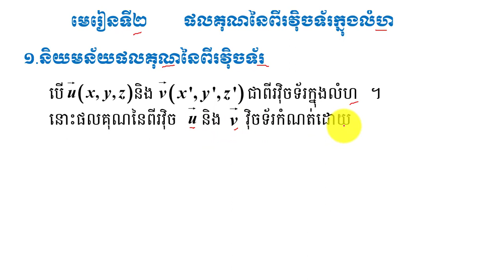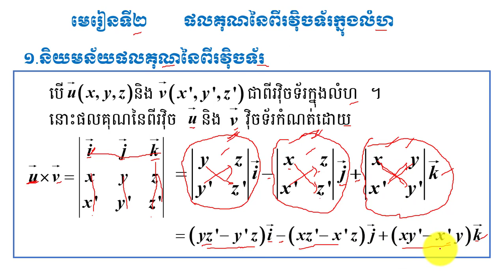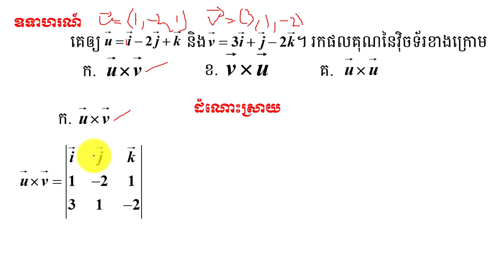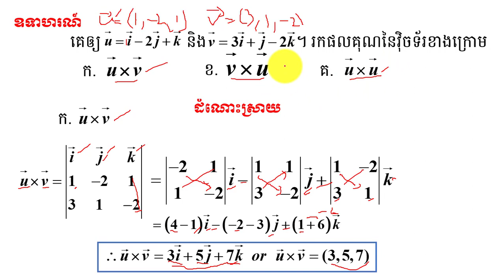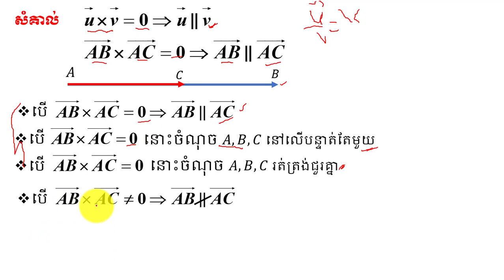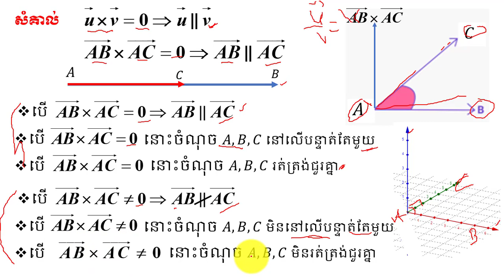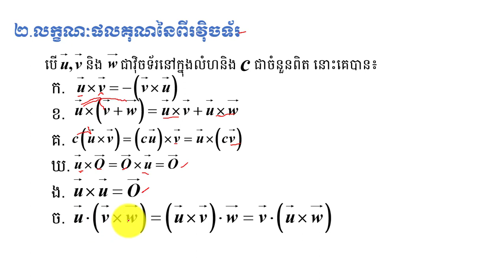ផលគុណនៃពីរវ៉ិចទ័រក្នុងលំហរ | Product of Two Vector